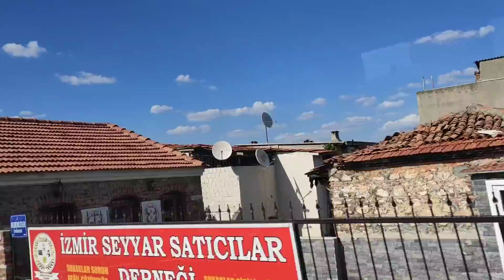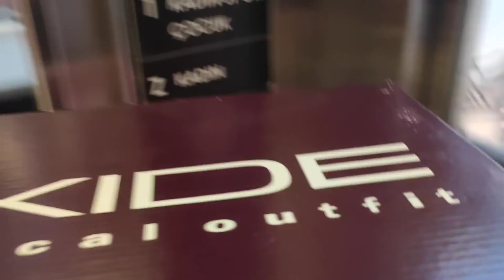ALMANYA'YA GİDECEK DEV KARGOM📦 KIZ KARDEŞİME SÜPRİZİM🥳NELER ALDIM ⁉️